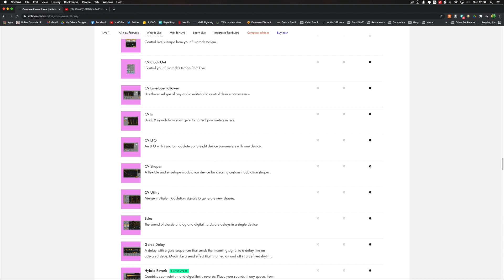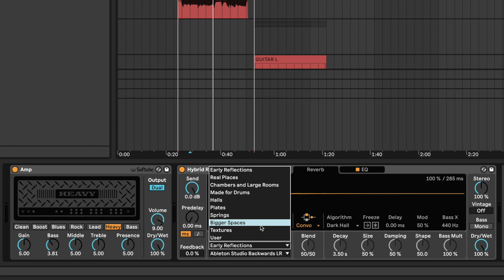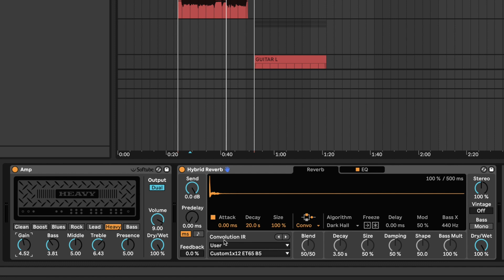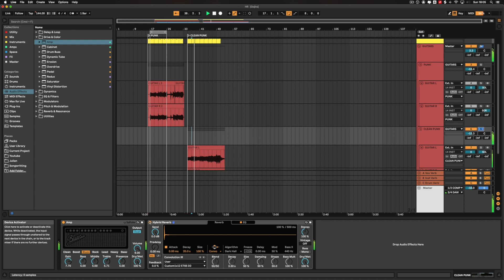Using HYBRID REVERB as a GUITAR AMP CAB SIM in ABLETON LIVE 11 (for tasty punk rock sounds).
In this video I am going to show you a cool little trick: using the new Hybrid Reverb device in Ableton Live 11 as an impulse response loader for cabinet simulation! That way you can record your guitars in the box, directly to your interface and achieve believable sounds!